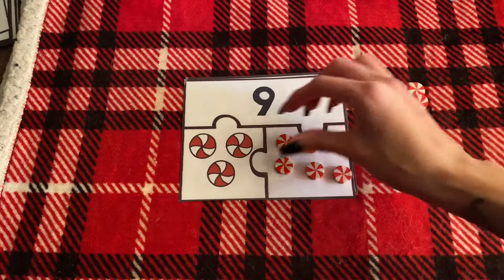Counting using manipulative a